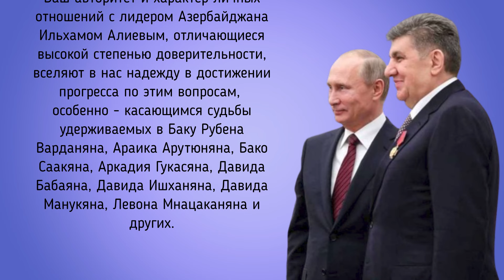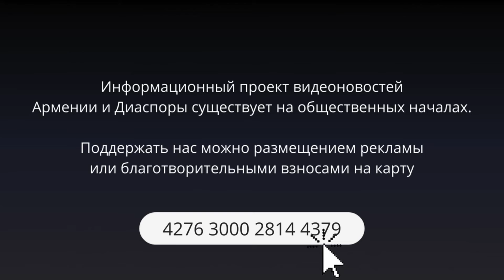Новости Армении и Диаспоры на русском языке (12-18 августа 2024 г.)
Информационный Центр «Еркрамас» возобновляет создание видеоновостей Армении и Диаспоры на русском языке. Размещение еженедельных выпусков новостей планируется по понедельникам.

Будем рады сотрудничеству с армянскими общинами, желающими осветить свою деятельность в новостях ИЦ «Еркрамас».

Информационный проект видеоновостей Армении и Диаспоры реализуется на общественных началах. Поддержать нас можно размещением рекламы или благотворительными взносами на карту 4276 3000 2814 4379